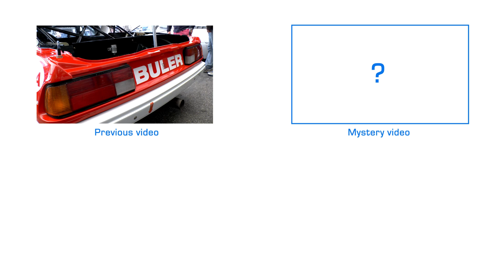1980 BMW M1 - Screaming Straight 6 Sound at Nürburgring (VERY LOUD)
This week we bring you the BMW M1 once again. This time around it's not standing in the paddock revving, nor is it racing on a circuit with mufflers (e.g. Spa Classic, sadly enough). It's at the Nürburgring producing a sound which basically goes from combustion in the engine straight to an eardeafening sound in the outside world!

We already know the BMW M1 had a beautiful tone to its engine and exhaust but never did we expect that 6 cilinder goodness to scream like it did on the Green Hell. We're very happy we can finally bring you guys this car in its purest shape and form. There were some BMW M1s present at the Spa Classic 2015 as well, of which we uploaded a video in the past, but those had mufflers and didn't sound nearly as epic as these ones at the AVD Oldtimer Grand Prix.

We're looking forward to all the cars 2016 will throw at us and hope to take you all along for the ride!

Hope you enjoyed the video! It really motivates us to make more in the future.

HistoricRacingHD's goal: "The cars of today are made by those of the past. Together with you, we are able to keep those legends alive."

We need YOU more than you need us to keep this going!